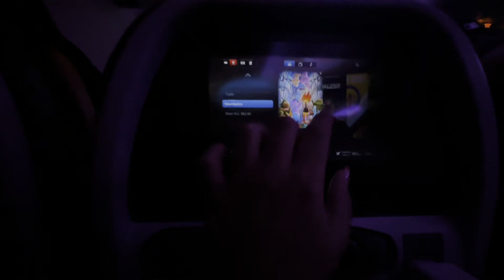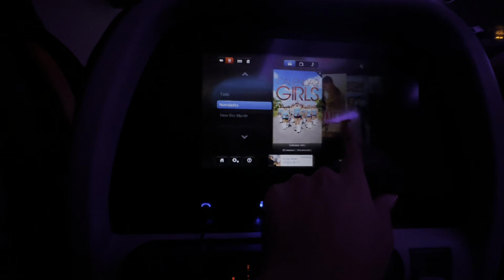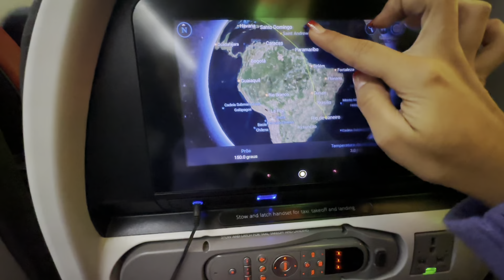QUASE PERDI O VOO! CHEGUEI NOS ESTADOS UNIDOS